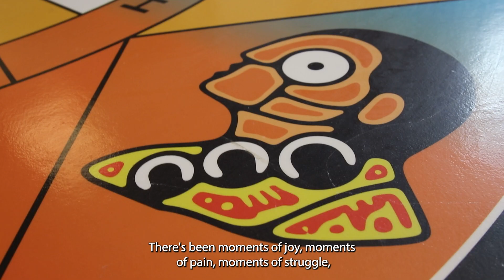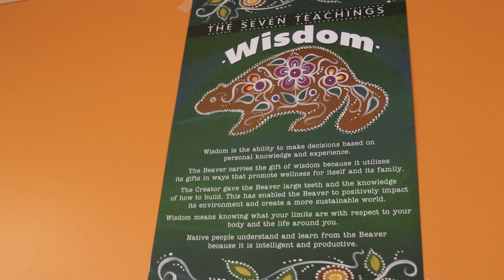Celebrating Excellence for Paediatric Indigenous Health Care at Children's Hospital, LHSC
Nicole Yawney, Indigenous Youth Wellness Consultant for Children’s Hospital at London Health Sciences Centre, has been awarded the 2022 Canadian Impact Award at last week’s Children’s Hospitals Week Conference in Orlando, Florida.

This honour, reserved for one doctor, nurse, caregiver, or team across Canada, recognizes the significant impact on the care provided to children in their hospital. Children’s Health Foundation and Children’s Hospital are thrilled to congratulate and celebrate Nicole for her incredible and meaningful work.

In just ten short months as Indigenous Youth Wellness Consultant, Nicole has made a profound difference in the lives of Indigenous families requiring care at Children’s Hospital. Nicole has built meaningful therapeutic relationships that create an atmosphere of belonging and safety for Indigenous patients and their families while in hospital. Her expertise, compassion and lived-experience helps open doors for her patients to feel accepted, understood and welcomed to incorporate traditional Indigenous healing practices into their care.

We want to thank our supporters for helping to bring this position to Children’s Hospital. Nicole’s role was made possible with support from donations by LCBO, General Dynamics Land Systems–Canada, Aubrey & Marla Dan Foundation and our generous community.